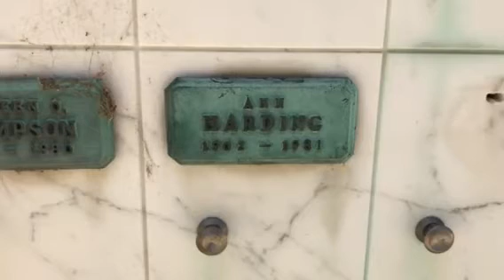Ann Harding's Grave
Ann Harding (August 7, 1902 – September 1, 1981) was a theatre, movie, radio, and television actress.
Born Dorothy Walton Gatley in San Antonio, Texas to George G. Gatley, a career army officer, and "Bessie" Crabb.
Forest Lawn - Hollywood Hills
6300 Forest Lawn Dr